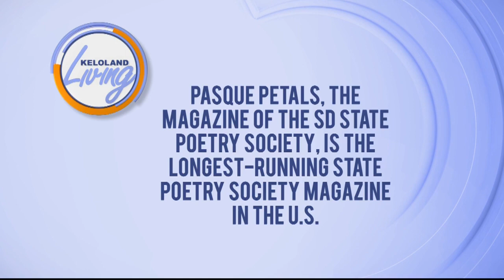KELOLAND Living: SD Poetry Society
Bruce Roseland and Christine Stewart know all about expressing their ideas through writing. They are with the South Dakota State Poetry Society and are here to tell us about the group and how you can get involved.